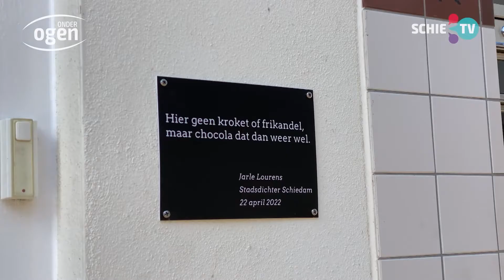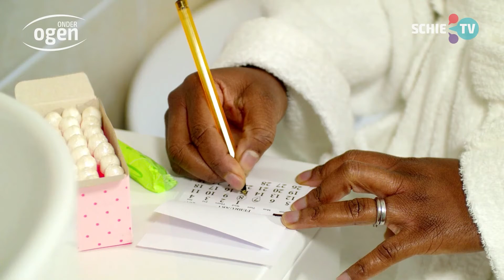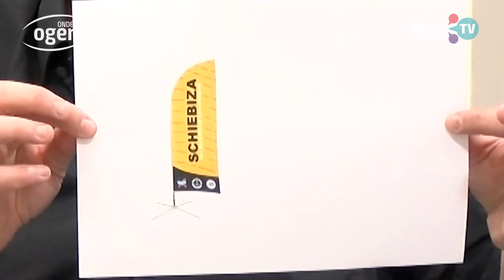Onder Ogen: Bontekoe 30, waterfiets, menstruatie-armoede, open dag Islam.Centr. en nw hoofdredacteur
In aflevering 233 van het live televisieprogramma Onder Ogen de volgende onderwerpen:

    Natasja Westmaas van Stichting Net Niet Genoeg en Marion Bakker (GroenLinks Schiedam) over menstruatie-armoede
    Mara Berghout over 30 jaar Bontekoe chocoladekunst
    de waterfietsen gaan het water weer in in Schiedam, Ruud van Noordenne vertelt over de nieuwe locatie
    Het Islamitisch Centrum Schiedam houdt een open dag, Yusuf Bubayigit is onze gast
    SCHIE heeft een nieuwe hoofdredacteur: Richard Dubbeld
    het weekendweer met Tom Bruin